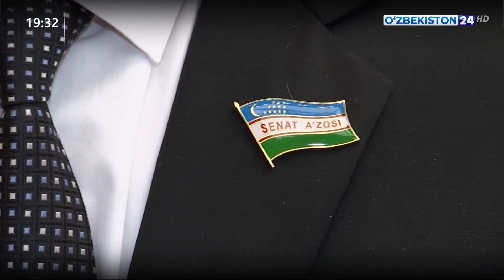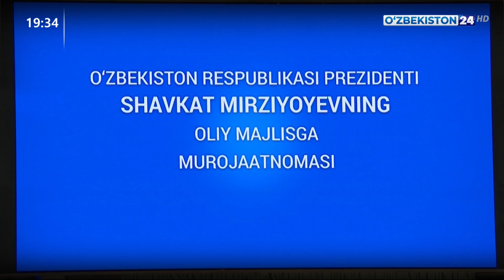Отклики на Послание Президента Узбекистана Шавката Мирзиёева Олий Мажлису